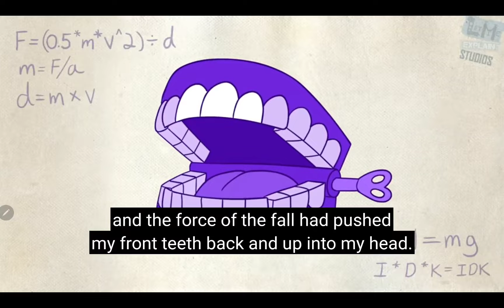you smell like you farted